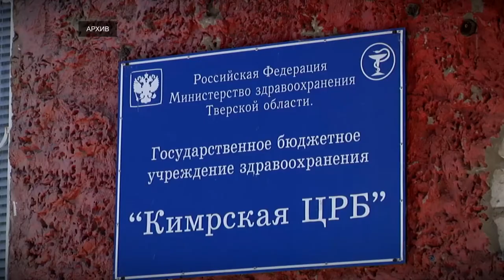Кимрскую ЦРБ превратят в современный медицинский центр